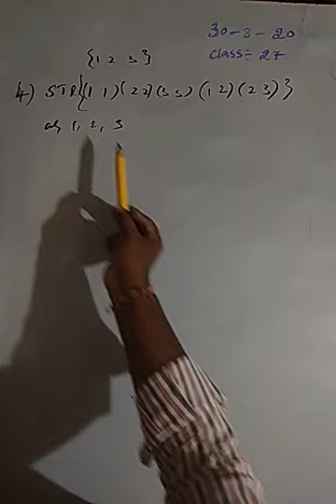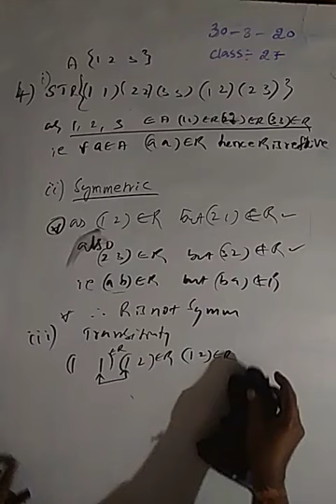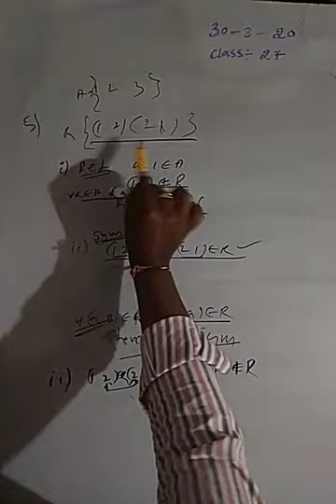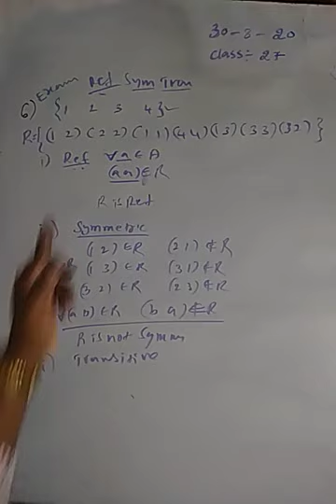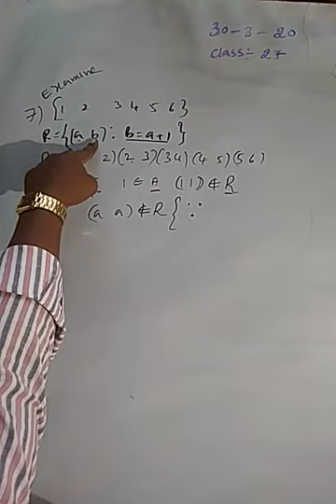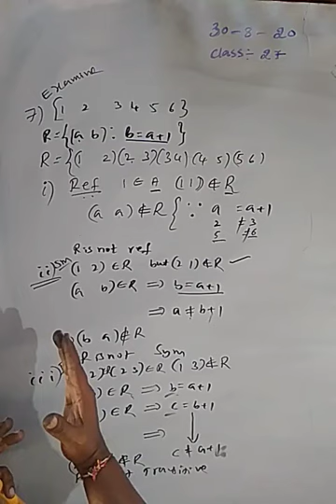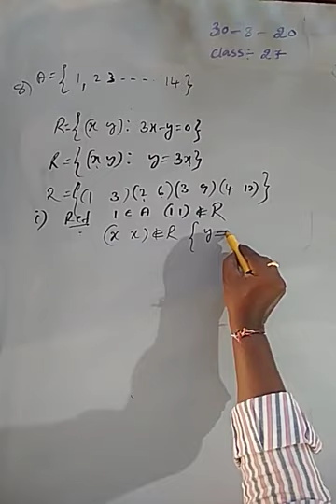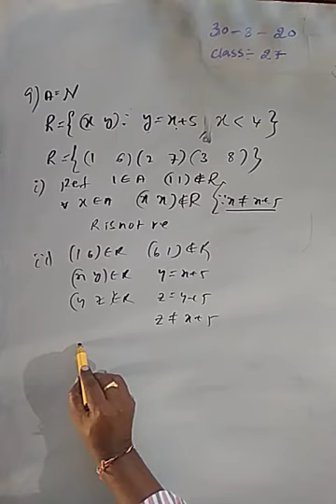MSR II PU Maths CLASSES - 27